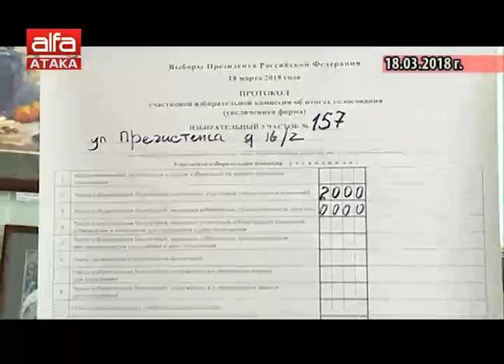Путин - пътят на Русия към развитие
Филм на Георги Николов, репортерите Алена Соколчева и Александра Николова и оператора Драгостин Иванов. Превод: Тихомир Тодоров. Монтаж: Емил Божилов